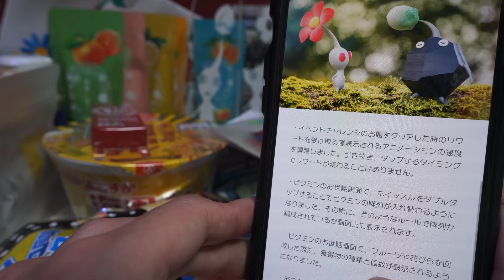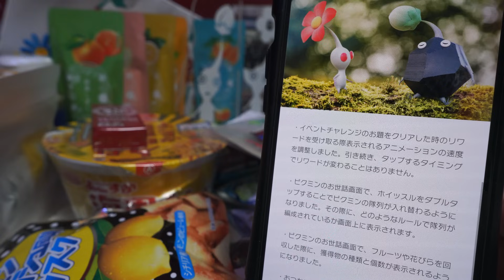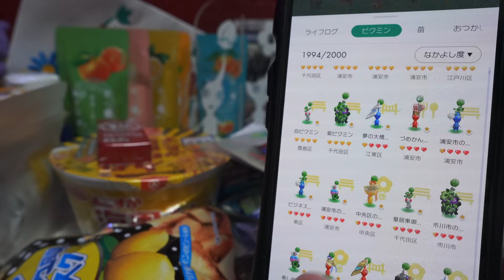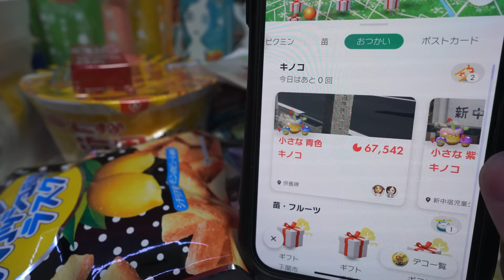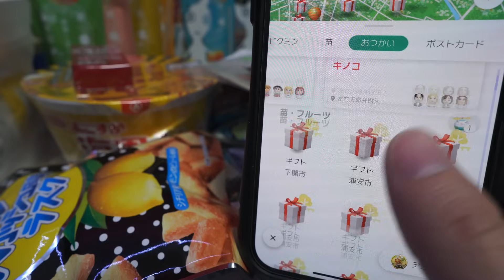バージョン76アプデ！ルーレットが早すぎて、目押し絶対不可能モードになってる件www 【ピクミンブルーム / PikminBloom 】